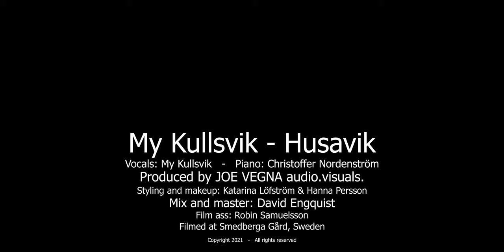Husavik - Will Ferrell, My Marianne [Piano + Vocal Cover] (feat. My Kullsvik)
My first video in a while, me and My Kullsvik had fun recording this cover :-)

Thanks to the following for making this happen:

Film assistent - Robin Samuelsson
Stylist/Make Up - Katarina Löfström
Stylist/Make Up - Hanna Persson
Mix/Master - David Engquist
Location - Smedberga Gård